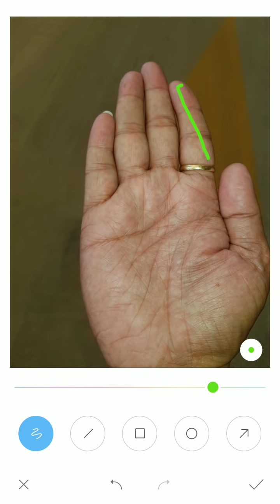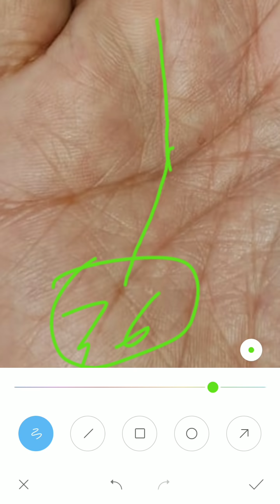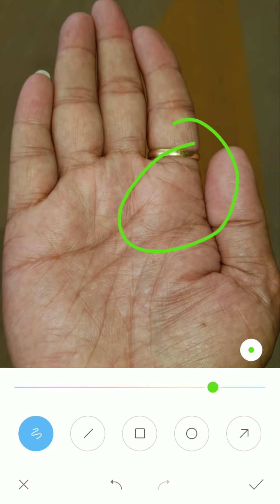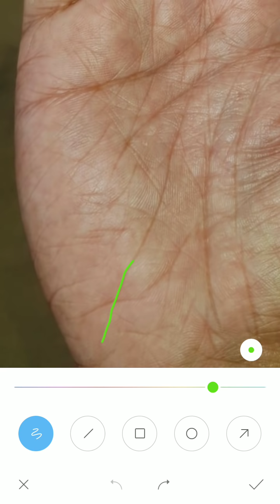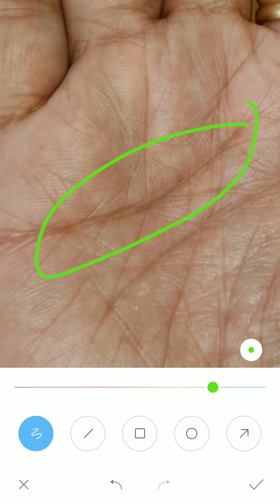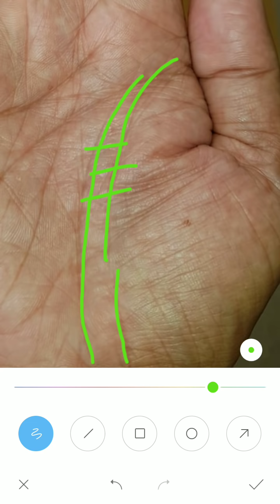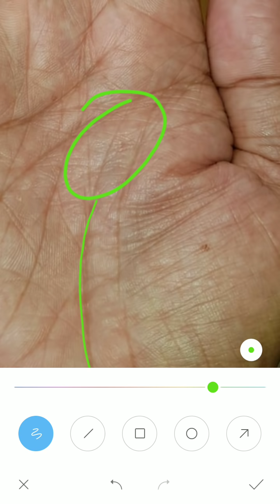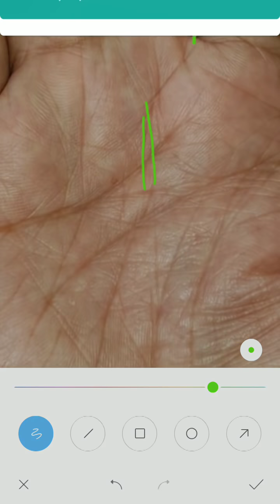Star and traingal on sun mount,palmistry